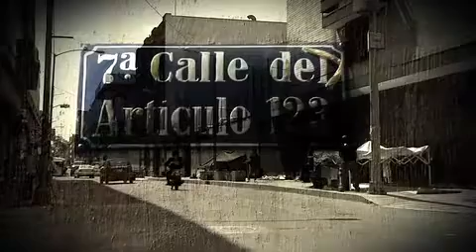Informativos40 Calle artículo 123 hogar de personas en situación de calle